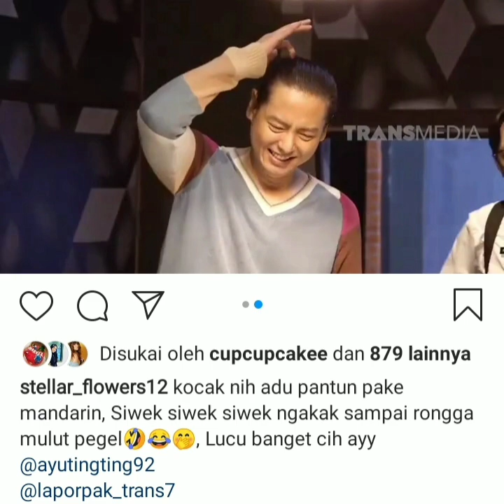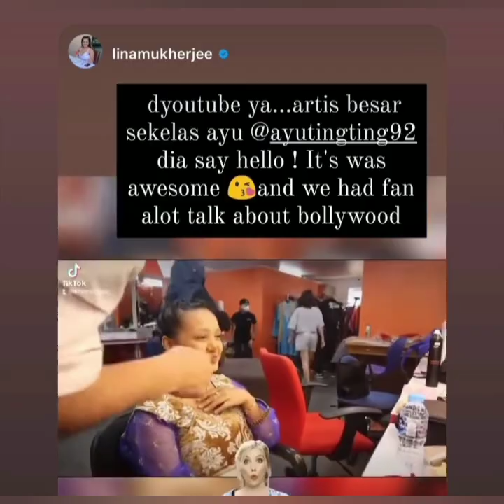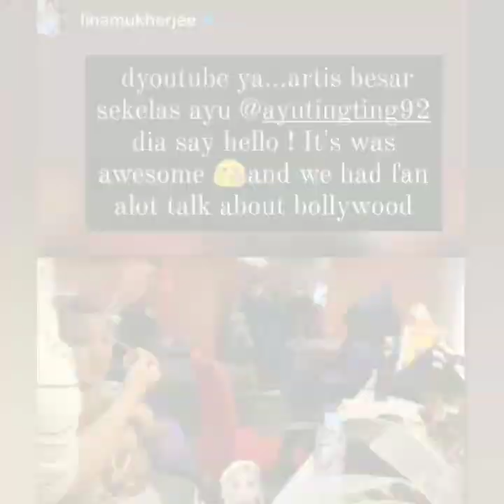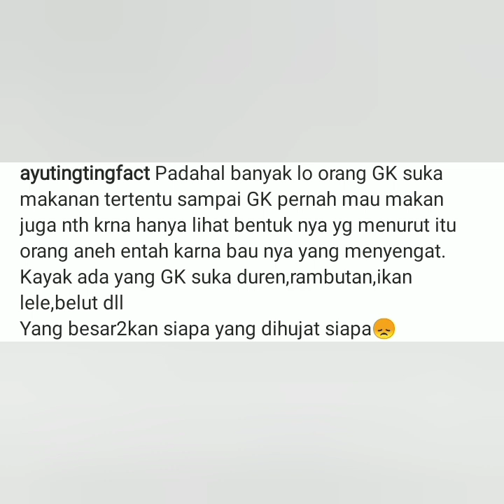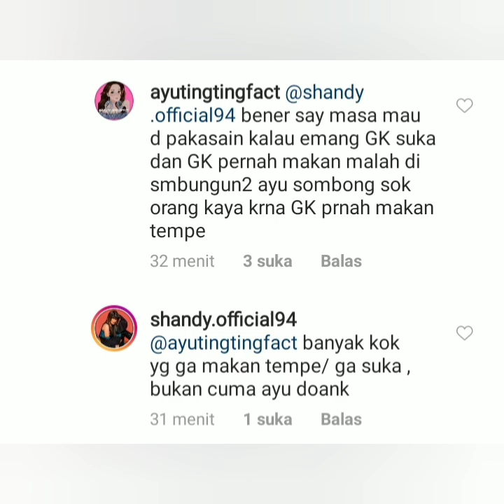4 Info terbaru ayutingting hari ini, Salah satunya ada kabar dari Rojer danuarta & tempe Viral